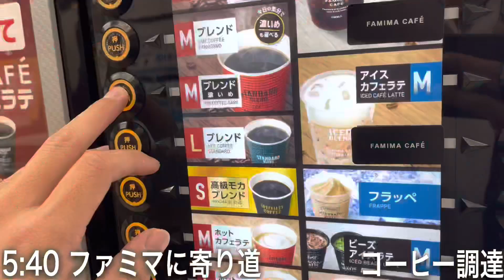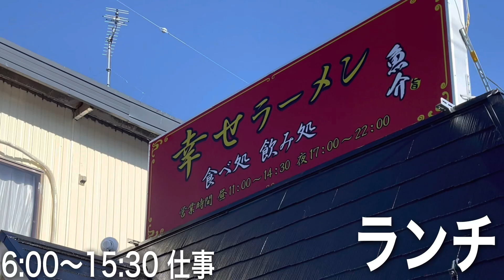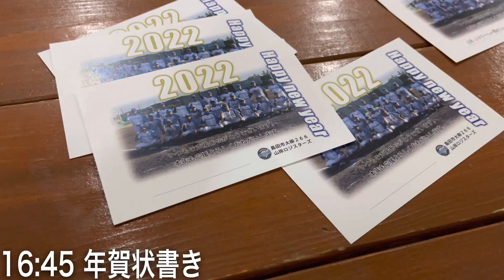働きながら大好きな野球に励む｜社会人野球選手の1日｜Vlog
野球も仕事も全力で挑む社会人野球選手の
日常やルーティーンを配信中🔥

社会人野球に興味がある方や
卒業後もプレー続行するか悩んでいる方へ
の情報発信になれば幸いです。